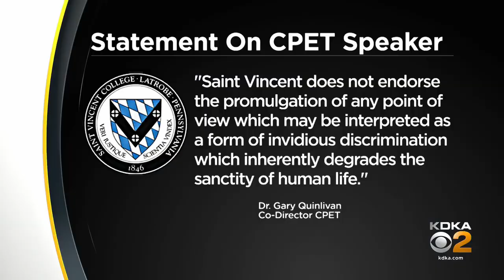St. Vincent Responds To CPET Speaker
A presentation at St. Vincent's CPET conference sparked outrage among many, forcing the college to respond.